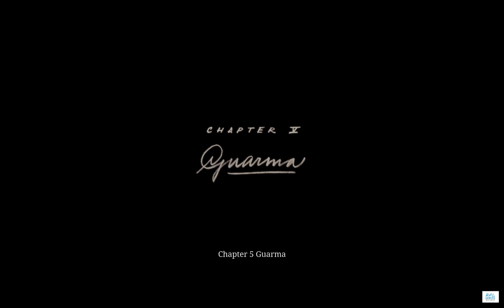RED DEAD REDEMPTION 2 GamePlay Walkthrough Part 28 AMERICAN ART (FULL GAME)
Assalam O Aliakum and Hello Friends
May be You all will be fine, This is the Red Dead Redemption GamePlay Walkthrough Part 28 American Art by RHL Gamers.
This is the story of 1899, the gangstar who came from moantain to rich cities for looting banks, people and to destory other gangs. America, 1899. The end of the Wild West era has begun. After a robbery goes badly wrong in the western town of Blackwater, Arthur Morgan and the Van der Linde gang are forced to flee. With federal agents and the best bounty hunters in the nation massing on their heels, the gang must rob, steal and fight their way across the rugged heartland of America in order to survive. As deepening internal divisions threaten to tear the gang apart, Arthur must make a choice between his own ideals and loyalty to the gang who raised him.
In this series, I fought with gangster, Criminal People, Officers, thugs and Many More.

ConTent by:
GamePlay: Rohail Abrar
Video Editing: Rohail Abrar
Graphics Work: Laraib Ali
Description Details: Laraib Ali

     Thanks